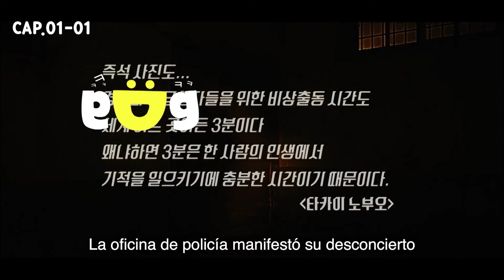(CC.ESP) (voice) | EP.01 | Parte.1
👉Synopsis:
¿Se puede llevar ante la justicia a un peligroso asesino en serie?
Moo Jin Hyuk (Jang Hyuk) es un detective as cuyo mundo se desmorona cuando un asesino en serie mata a su esposa (Cha Soo Yeon). Kang Kwon Joo (Lee Ha Na) es una egresada destacada de la academia de policía que comienza a trabajar como operadora del centro de llamadas 112. Kwon Joo toma la llamada de emergencia de la esposa de Jin Hyuk y termina oyendo por casualidad el asesinato de su propio padre, quien es sargento de policía.
Devastada, Kwon Joo se traslada a los Estados Unidos para continuar sus estudios de perfiles de voz y regresa a Corea unos años después para dirigir un centro de llamadas 112 y establecer un grupo especial llamado Fuerzas Especiales Golden Time para convertirse en los primeros en responder las llamadas 112 de emergencias de tiempo-crítico. Coaccionados en la unidad especial de Golden Time están Jin Hyuk, su compañero Shim Dae Shik (Baek Sung Hyun), un hacker informático experto, Oh Hyun Ho (Yesung) y la multilingüista Park Eun Soo (Son Eun Seo).
Trabajando juntos, ¿podrán Jin Hyuk y Kwon Joo localizar al mismo asesino en serie responsable de la pérdida de sus seres queridos?
“Voz” es un drama surcoreano de 2017 dirigido por Kim Hong Sun.

👉Reparto:
Jang Hyuk - Moo Jin-hyeok
Lee Ha-na - Kang Kwon-joo